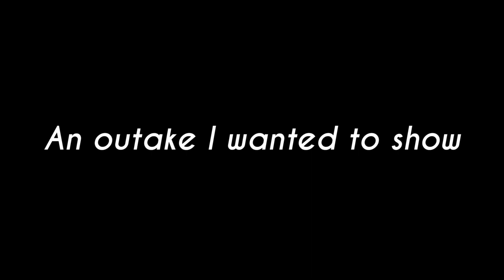Simple advice for aspiring actors | ft. Dean Raymond | Vlog03 out take | Chai.Shay.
Hey everyone! Wasn't sure what to do so decided to upload this out take from vlog03 of "The NYFA Vlogs" series, as I thought it could provide some small value to any aspiring actors out there looking to see how to prepare for an audition/role. This by no means is a comprehensive list, nor would this apply if you've taken part in any sort of acting work already, but nonetheless I thought it'd be good to put it out there for anyone on their first step of the journey.

As always, super humbled by the support and love for the channel so far, I hope to keep on making amazing content for you all as we grow in strength day by day *insert heart emoji*

SC: Chai.Shay. (sa2412) for Behind The Scenes exclusive snaps